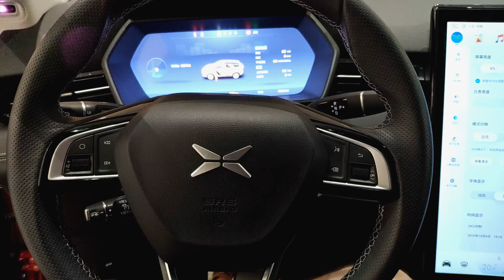XiaoPeng Electric Car Specfication and Review |2019|Chinese Car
Xiaopeng G3 give you 500kms on one charge, this cars is equipted with fast charging battery, 80 % of battery charge in 30 mins, company provide life time warrenty for battery, and 4 year warrenty for the rest of car..presently the car price is from 180,000 Yuan to 200,000 Yuan in china.